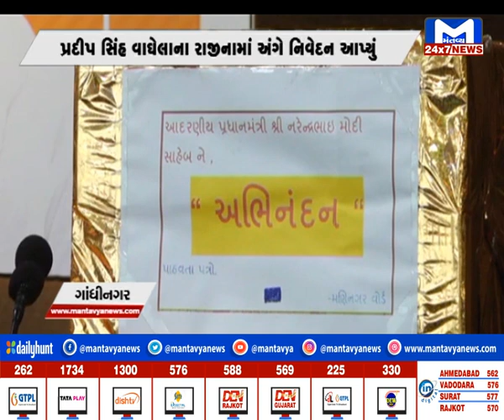METRO @ 10 PM |MantavyaNews